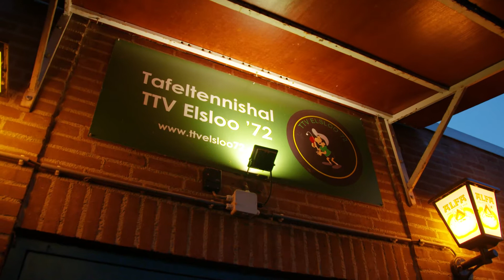Op pad met wethouder Ummels - Tafeltennisvereniging Elsloo